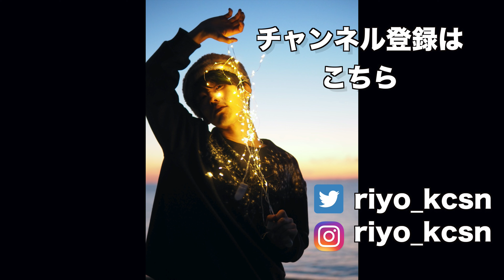小山田圭吾オリンピック辞任はおかしい!? 過去に執着すると波動が下がる理由。今ここにあるものを見つめること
毎週金曜日２０時配信！

宇宙と調和し、愛に目覚めながら、現実という名の幻想をポジティブに楽しく生きる方法を解説して行きます！

riyoによるスピリチュアルリーディングはこちら👇
twitterにてRT割引実施中！

love and space

【洗脳から目覚めていく風の時代の人類　ネガティブを手放す最強テク！高校世界史の教科書を読み返してみたら、、】

【人生が好転する前兆サイン！高次元からのメッセージを受け取る！！生まれてくる前に決まっている私たちの人生】

【riyo】
2011年ペルーのジャングルでシャーマンの儀礼に参加、アヤワスカを飲み精霊から地球の秘密を教わる。
音楽を通して、宇宙に広がる無限の愛を人々に伝ている。
バンド"Koochewsen(クウチュウセン）”のギターボーカル。